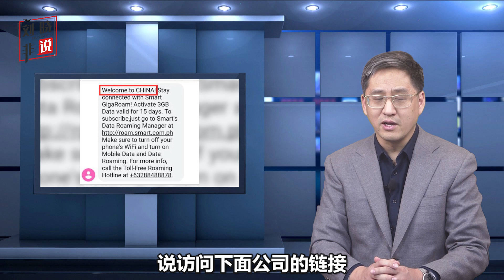仁愛礁風雲再起，中方水砲伺候，菲律賓對華外交政策要變天了？【刘晓非】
菲律賓對中國外交政策，要改變風向嗎？離開了杜特爾特的菲律賓，會不會變得不那麼聰明?
仁愛礁風雲再起，中方水砲伺候，菲律賓對華外交政策要變天了？